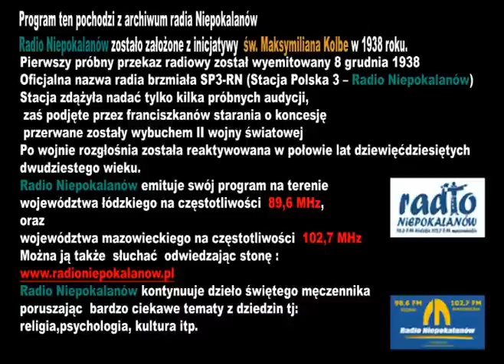GRZECHY POKOLENIOWE. Czy dziedziczymy grzechy lub wine za nie po naszych przodkach?